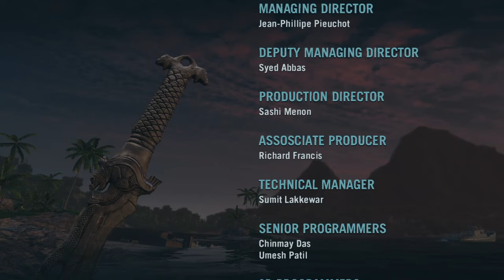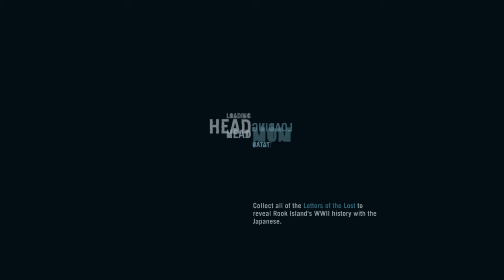Far Cry® 3 - Hoyt je MRTEV !!!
farcry Konec ?